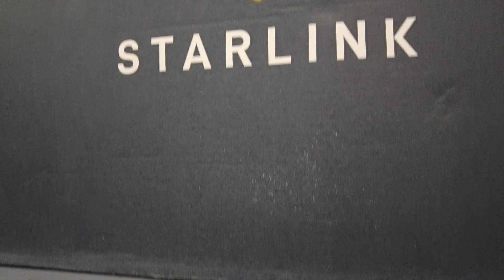🔥 Дрон Matrice 30T летить до артилеристів морської піхоти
Завжди приємно зустрітися з другом та бойовим побратимом Валерієм Прозапасом, обійняти, знати, що живий та здоровий.

Він – начальник штабу самохідного артилерійського дивізіону 36 бригади морської піхоти. Для його дивізіону Справа Громад та Фонд Порошенка підготували Matrice 30T з більшим радіусом дії, з більш точними координатами для наших артилеристів. Знайти краще застосування Matrice 30T, ніж передати його нашим морпіхам та славній 36 бригаді, було б важко уявити. Для того, щоб вони мали зв'язок – передаємо їм Старлінки.

Хлопці запросили нас до себе на фронт, тому не прощаємося. Скоро приїдемо, чекайте в гості.